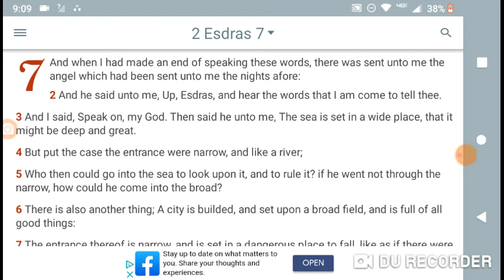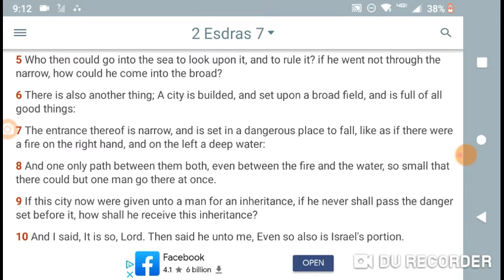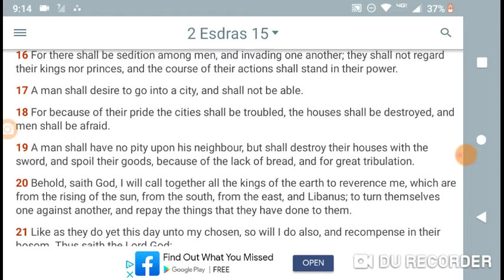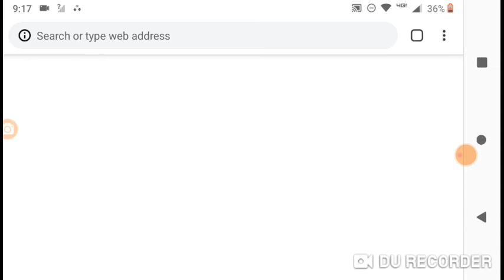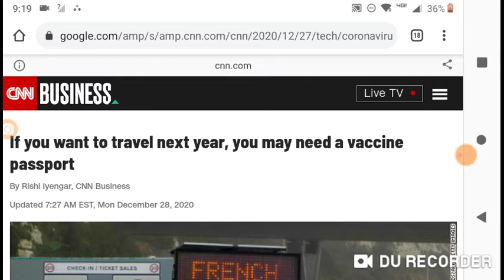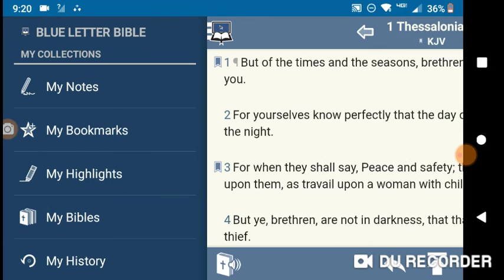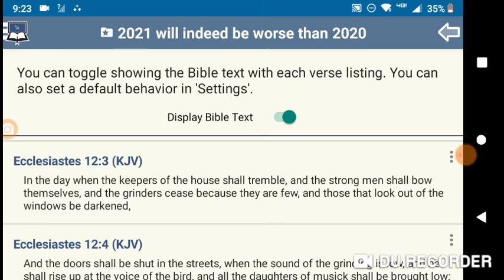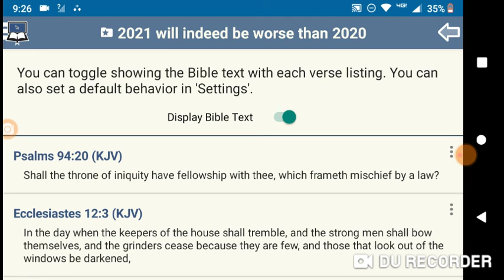2021 will indeed be worse than 2020